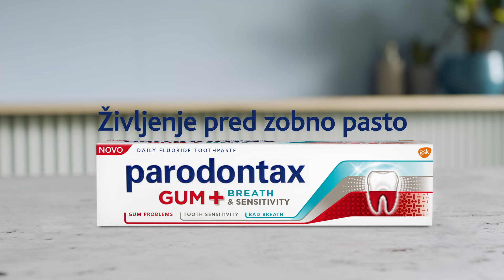Parodontax Meerkat 15s